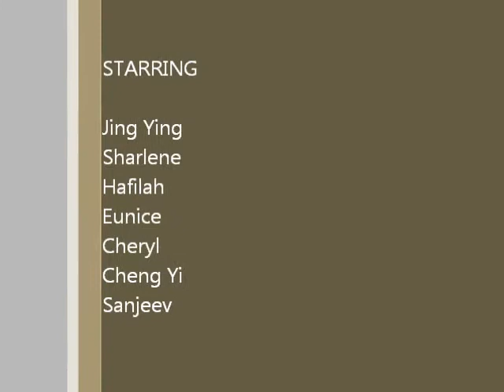Video Production Course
my editings